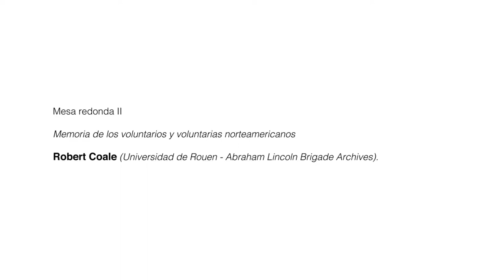9.Mesa redonda II: Robert Coale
Los voluntarios/a Norte-Americanos/es